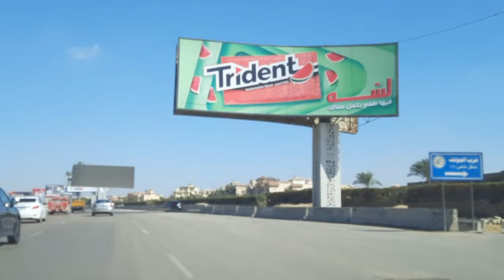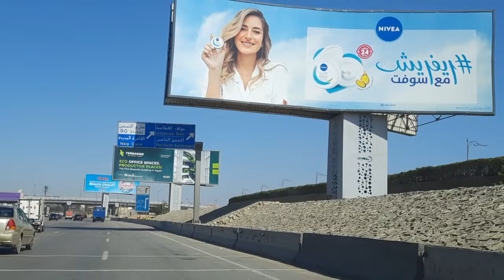الدائرى إلى التجمع إلى كمبوند مافيدا. The ring road to the settlement to Mivida Compound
صباح الخير على الجميع في فيديو جديد انهارده من قناة اروح فين منين التومى مابس معاكم احمد التومى

فيديو اليوم يبدأ من الطريق دائرى المنيب الى كمبوند مافيدا بالتجمع الخامس اخر شارع التسعين الجنوبي مع شرح كافة المنشآت الحيوية والمعالم السياحية والمحاور الرئيسية التي تظهر خلال الرحلة

واذا لم يعجبك الفيديو أخبرني في التعليقات حتى يتثنى لنا التعديلات على الفيديوهات القادمة

وشكرا على التعليق والتفاعل والاهتمام والمشاهدة والتشجيع جزيل الشكر

Good morning everyone, in a new video today from the channel, Where will I go from? Al-Toumi Maps, with you, Ahmed Al-Toumi

 Today's video starts from the Al-Munib Ring Road to the Mavida Compound in the Fifth Settlement, at the end of the southern 90th Street, with an explanation of all the vital facilities, tourist attractions, and the main axes that appear during the trip.

 Thank you for commenting, interacting, caring, watching and encouraging